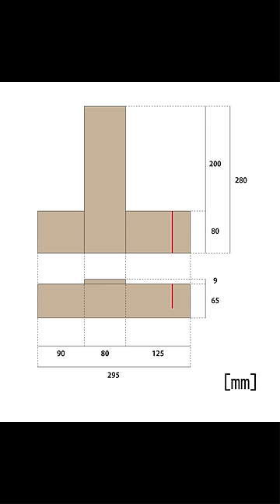Few People Know About This Hack🤫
Circular saw blade width